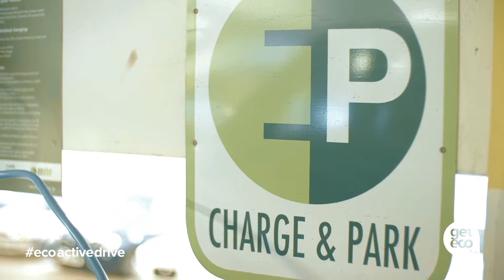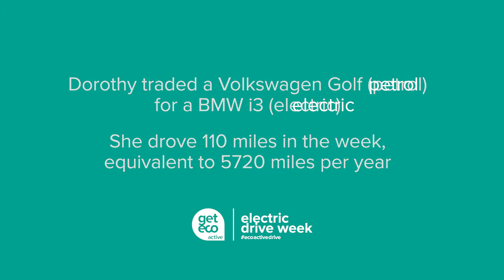Electric Drive with Dorothy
Ever wondered what an electric car is like to drive? Find out what Dorothy from 4Insight thought of her week long test drive. Keep watching to find out about the CO2 and £££ savings!